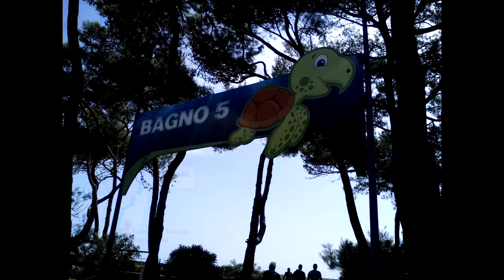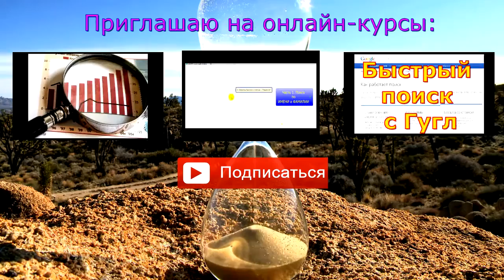2015.08.02 - "Французский" пляж в Линьяно (Италия).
"Французский" пляж в Линьяно. Вернее, не французский, а с французским флагом. Может быть туда приходят французы?

С вами Виктор Быстров, владелец сайта "Поиск - Быстро", который создан в 2011 году. На моем сайте и канале публикуются полезные материалы для самообразования по быстрому поиску в Интернете.  Алгоритмы, правила, примеры поиска информации. Система, техника, технология поиска информации в интернете, видеоуроки по поиску информации в интернете. Бесплатный, быстрый, эффективный поиск информации в интернете. Эффективное использование Google, Яндекс. Поиск авто, информации о компании, музыки, товаров, туров и т.д.  А также впечатления о путешествиях и то, что просто понравилось.